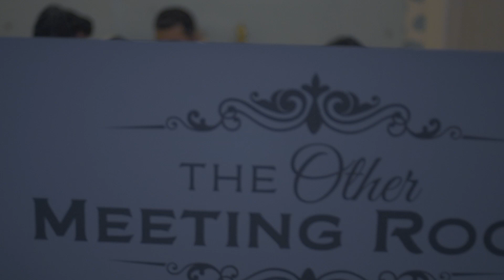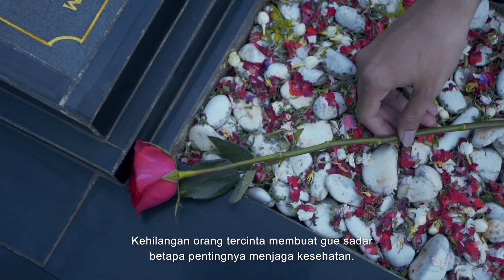This is Me and My Story - Eps. 1 "TBC Merenggut Nyawa Ayahku" - Ayotosstb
Sebuah cerita pengalaman seorang jurnalis bernama Rey. Rey terinspirasi dari sang Ayah yang menjadi seoarng pimpinan redaksi di sebuah surat kabar. Karena kesibukan sang ayah dalam melakukan pekerjaan dan menyepelekan penyakit tuberkulosis akhirnya sang ayah meninggal disaat Rey masih duduk di bangku SMP. Disaat Rey merasa kesedihan datanglah sosok Mika, sahabat Rey di SMP yang menyemangatinya untuk tetap bersekolah dan mengejar mimpinya untuk menjadi seorang jurnalis.